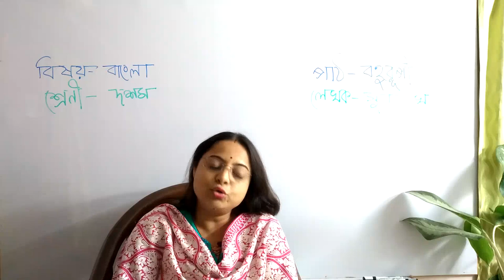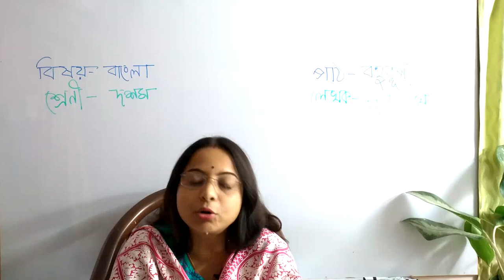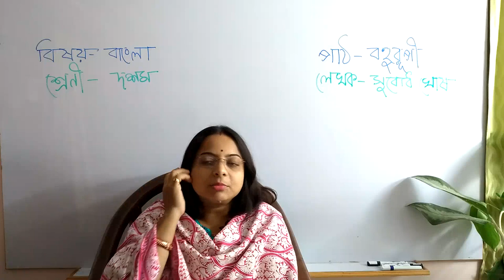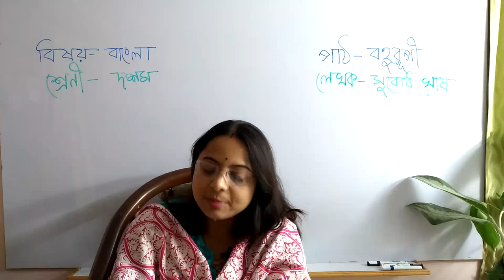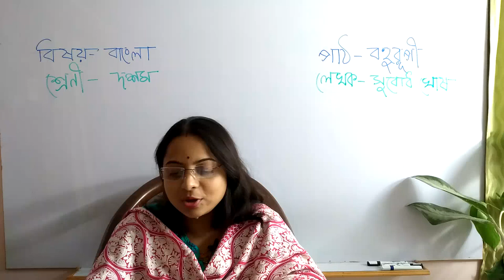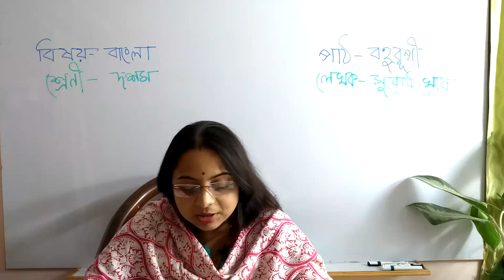Class 10 story Bahurupi by Subodh Ghosh.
Class 10 story Bahurupi by Subodh Ghosh. It is for class 10 student of West Bengal.